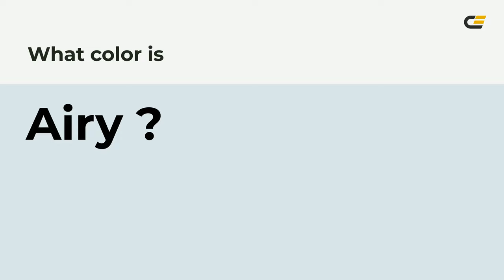Airy color dae6e9 hex color - Blue color - Warm color dae6e9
What color is Airy ? dae6e9 hex color - Blue color - Warm color dae6e9

Hex dae6e9 Color Code is also known as Airy color.